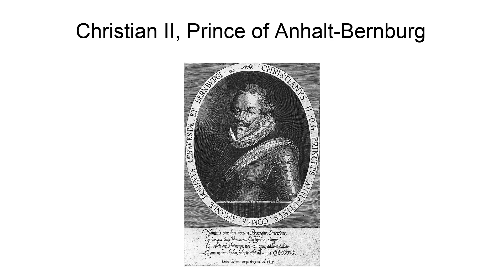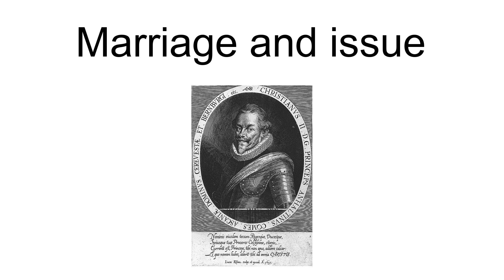Christian Ii, Prince Of Anhalt-Bernburg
Christian II of Anhalt-Bernburg (11 August 1599, in Amberg – 22 September 1656, in Bernburg), was a German prince of the House of Ascania and ruler of the principality of Anhalt-Bernburg.
He was the second (but eldest surviving) son of Christian I, Prince of Anhalt-Bernburg by his wife Anna of Bentheim-Tecklenburg, daughter of Arnold III, Count of Bentheim-Steinfurt-Tecklenburg-Limburg.